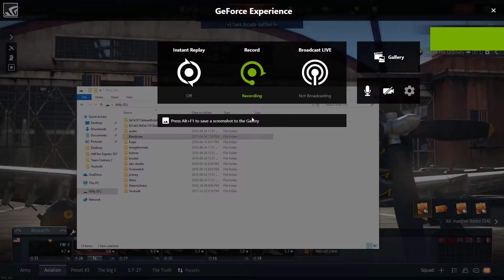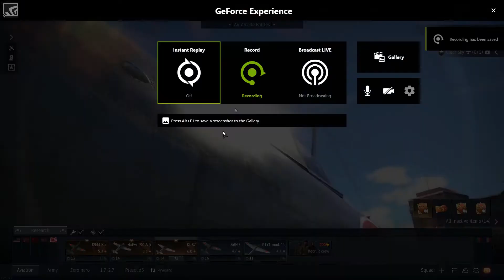Things a hate about war thunder